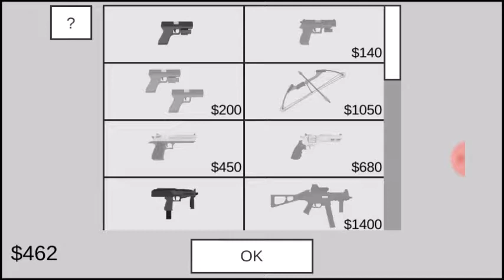Flat Zombies Cleanup And Defense Part 2